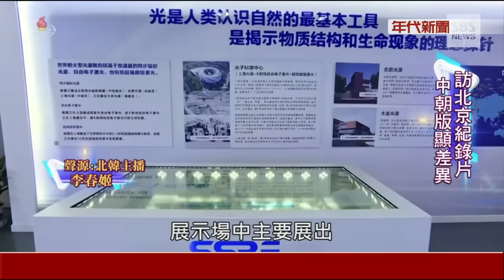金正恩"登陸"全紀錄 北韓.中國版本差異大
北韓最高領導人金正恩，3月25到27號閃電訪問中國北京，震驚國際社會，他的閃電訪問事前保密到家，等到金正恩28號回到北韓後，北京央視和北韓官媒朝鮮中央電視台，各自製作了金正恩的外交首秀，非正式訪問北京的紀錄片，有趣的是，兩家的畫面，雖然大同小異，但是搭上北韓"春姬奶奶"鏗鏘有力的播報與口白敘述，還有畫面的編排，使得"北韓版訪中紀錄片"再度成為金正恩的個人宣傳片。